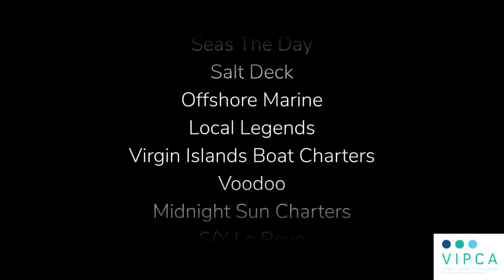Play for a week or day, book a charter in the USVI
Turquoise water. White sand beaches. The sun on your face. The wind in your hair. Picture it now. This can be yours. The Virgin Islands Professional Charter Association (VIPCA) has over 200 member yachts and small power boats ready to deliver on the promise of memory-making fun in the incredible surroundings of the U.S. Virgin Islands.

Boataffair is a proud VIPCA yacht charter member and is the perfect matchmaker helping to make your vacation dreams come true so that you can enjoy the most carefree vacation in the world. Find it all at boataffair.com